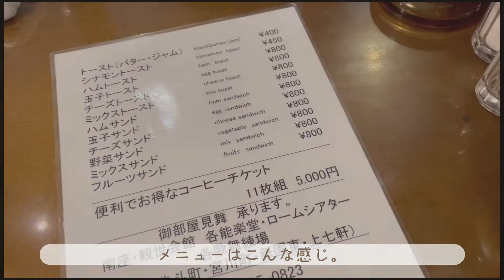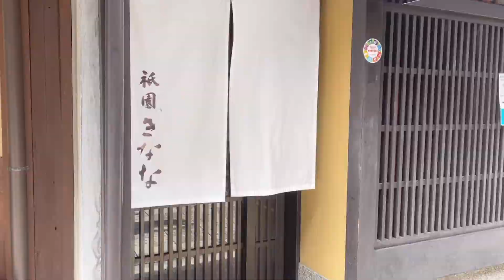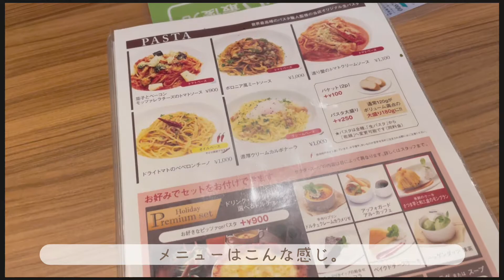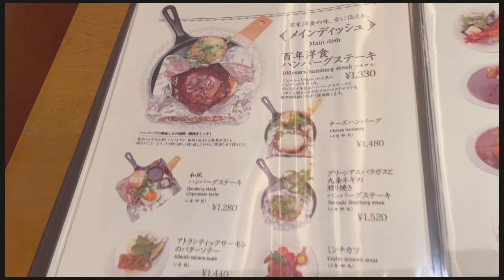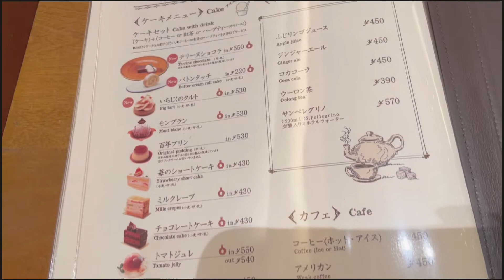【京都Vlog】#22 京都カフェ巡り｜祇園｜コーヒーショップナカタニ｜京きなな｜東洋亭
京都で気になってたカフェを巡りました。
久しぶり東洋亭にも行きました。